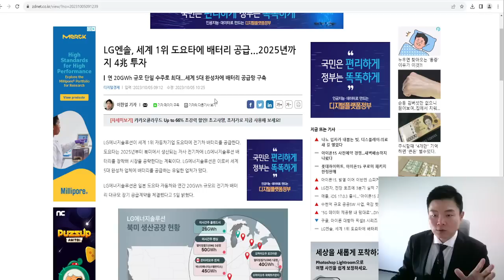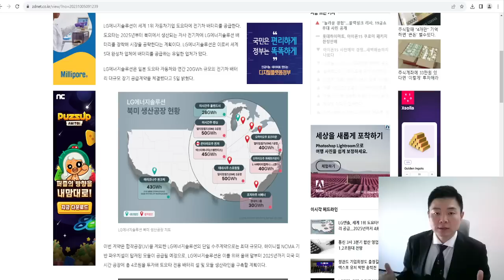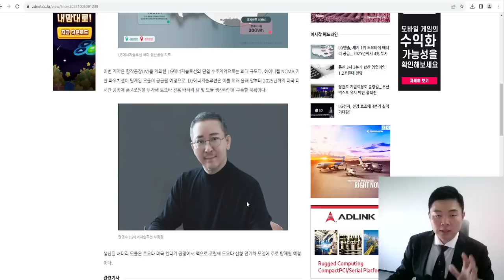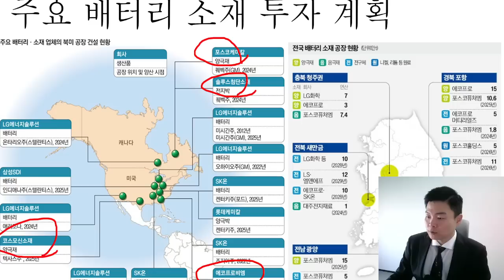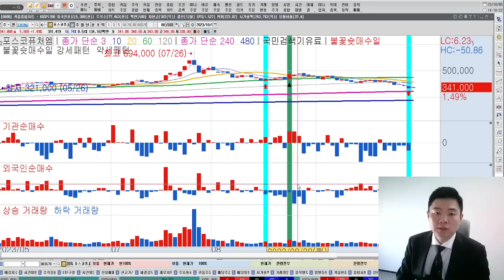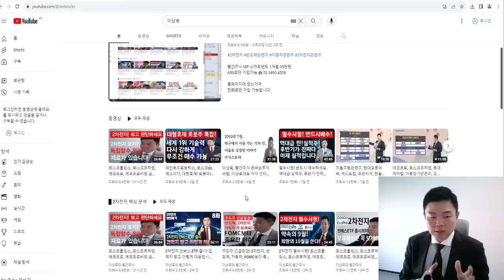포스코홀딩스, 에코프로, 포스코퓨처엠, 에코프로비엠, 코스모신소재, LG화학, 2차전지, 앞으로도 말하는대로 잘될겁니다. 2차전지 하반기 전망, 양극재관련주